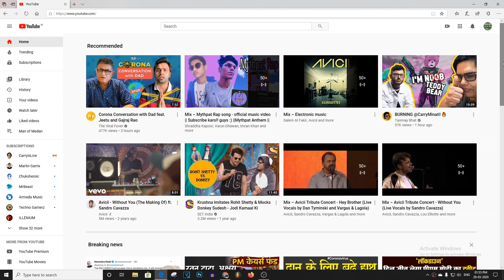THANK YOU FOR 1000 SUBSCRIBERS !!! | 1000 SUBSCRIBERS SPECIAL VIDEO & GIVEAWAY